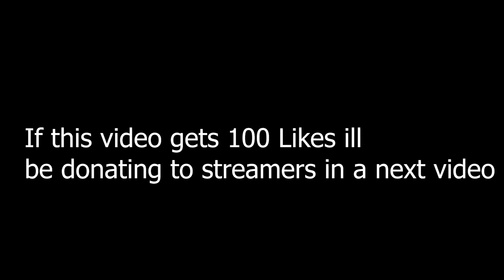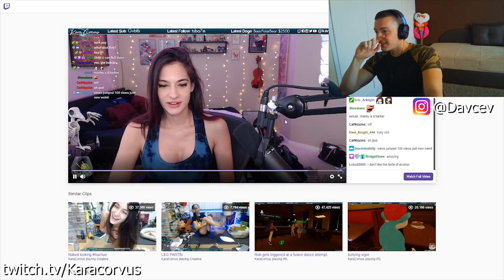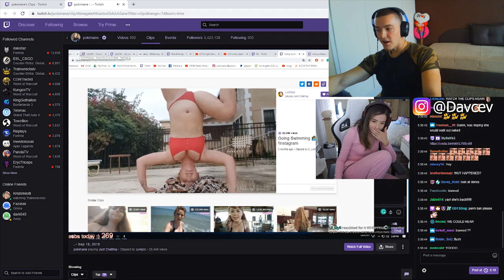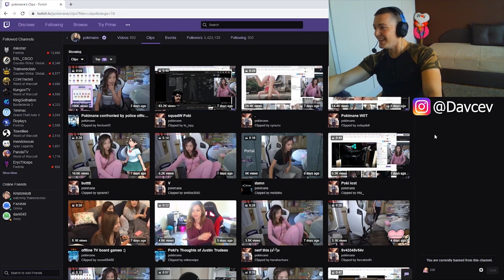Wholesome Twitch Streamer who forgot to turn off stream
and found some nice clips and decided to make a video out of them! Go like the video and lmk what u think . also i might make more of this, and make it a series.
Twitch Girls Forgot They Were Streaming And Got banned , This happened...
Note: Not all the streamers in this video got banned. And all the bans were short periods of time.

⚡️Problem with me using your video?⚡️

I am always open for a discussion about it, even when I have the full right to use it. If I don't respond right away, don't worry, there is a big chance I missed it.

⚡️Copyright⚡️